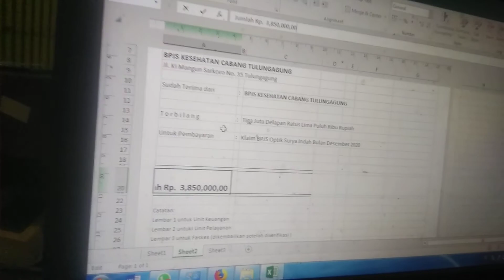KUCING LUCU PANDAI BERMAIN KOMPUTER (THE FUNNY CAT ENJOY PLAYING WITH COMPUTER)